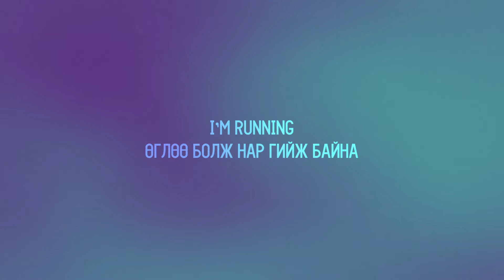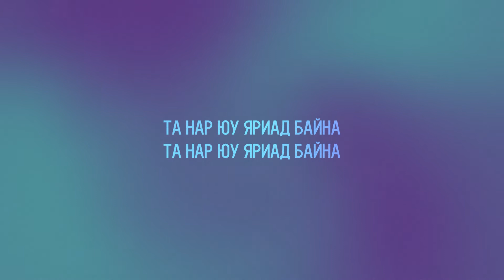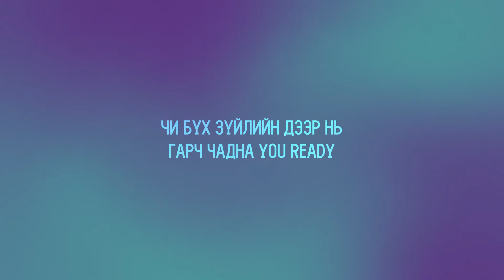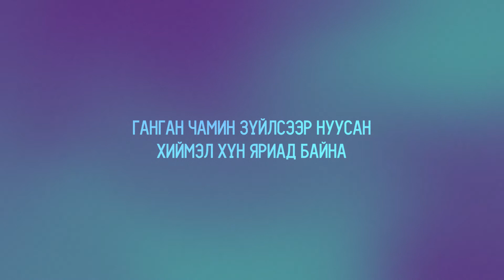Jason - Runnin' (Official Lyrics)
Now available everywhere!

Credits:
Produced by Desant
Beat by Roko Tensei
Recorded at Toonot Records
Mixed & Mastered by DEGI

Lyrics video by @TRELEVEN